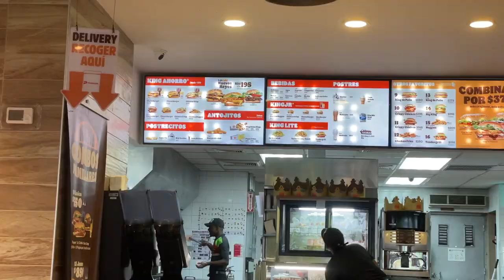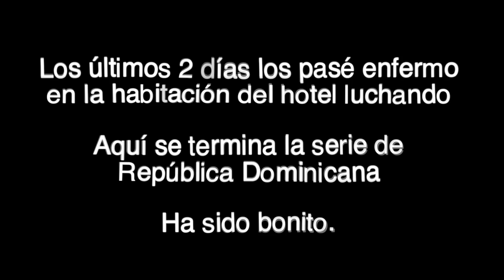Comí algo en MAL ESTADO en República Dominicana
Últimos dias en República Dominicana y nos vamos a Isla Saona en catamarán. Allí me empiezo a encontrar bastante mal y pienso que mi final esta cerca, mientras Paula investiga la isla por si sola y vloguea por su cuenta, cosa novedosa jajaja y como cada vez me encuentro peor nos volvemos a Punta Cana a un hotel.

Espero que os haya gustado esta serie, ha sido una aventura llena de cosas bonitas, aprendizaje y una bonita experiencia. También era el primer viaje al extranjero que hacíamos Paula y yo juntos, y la primera vez que ella salia de Europa así que ha sido muy completo.

GRACIAS A TOD@S POR SEGUIR ESTE VIAJE CON NOSOTROS